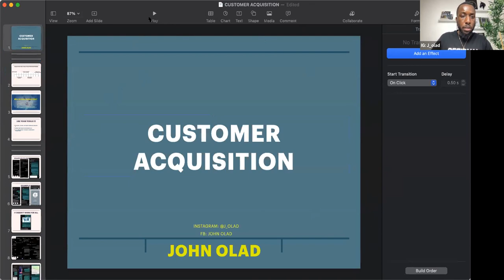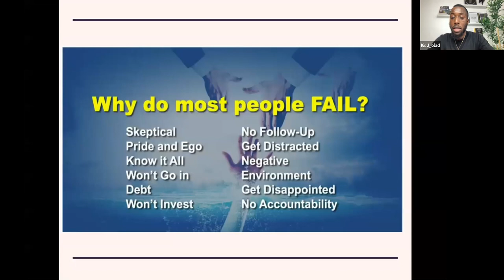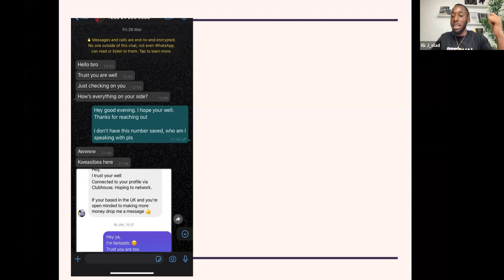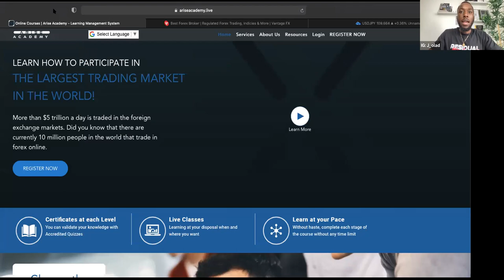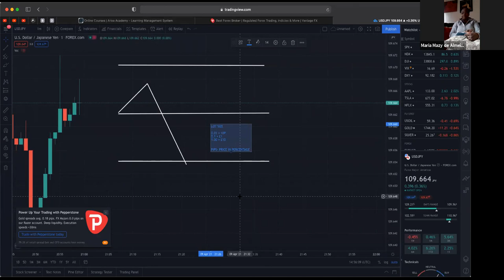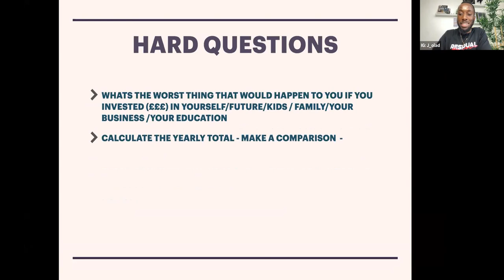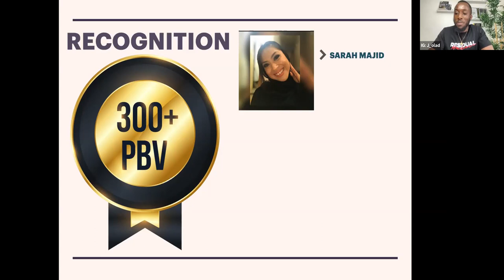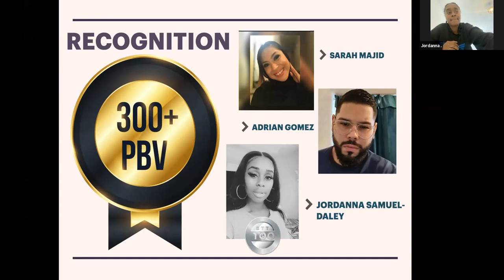USE THIS WITH YOUR CUSTOMERS - JOHN OLAD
Editor - Wealth Creation;

John Olad, residing in the UK. Global speaker and coach on growing businesses. Spoken on many stages with thousands of Partners around the world. I’m here to Connect / Build Community, Collaborate and Contribute#Business Investing​ Entrepreneur​ Money​ Sales​ Scaling​ Leadership​ Socialmedia​ Marketing​ growth Speaking​ partners​